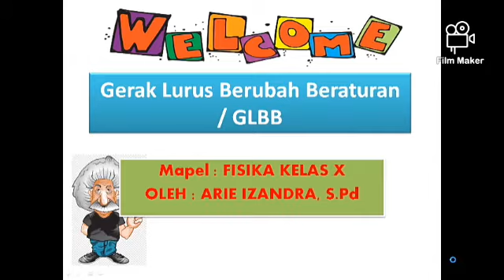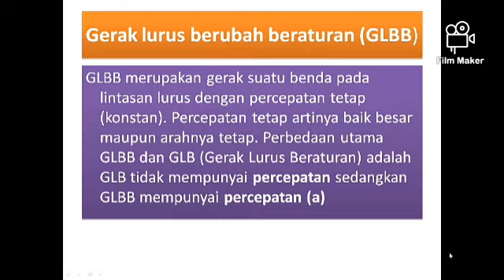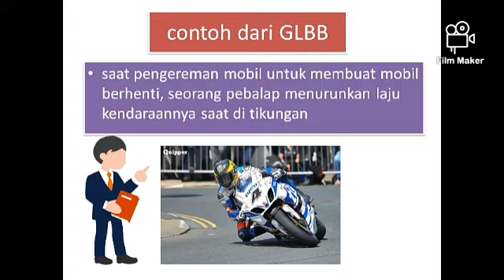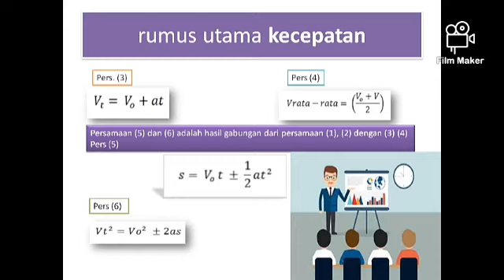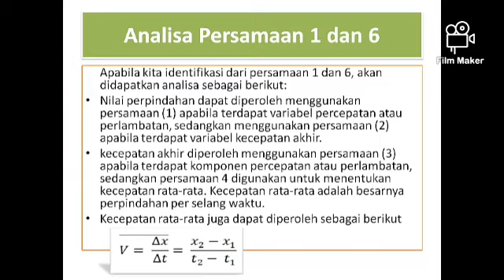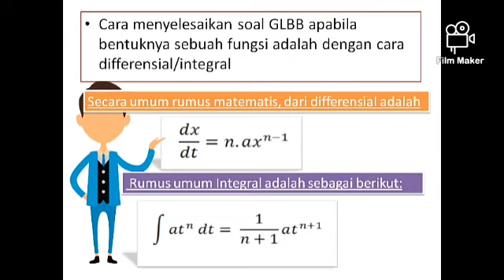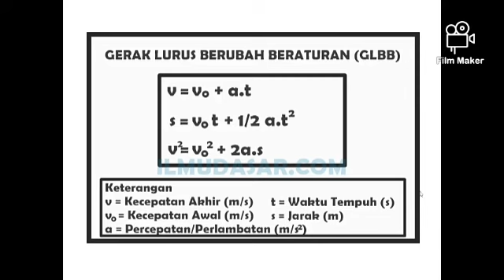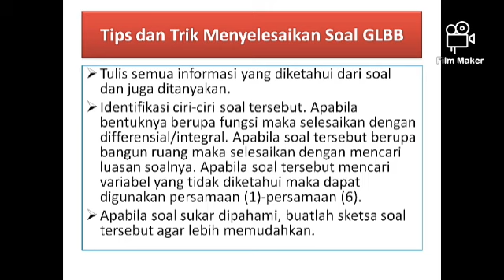MAPEL FISIKA - KELAS X - PERTEMUAN 4 - ARIE IZANDRA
GLBB KELAS X